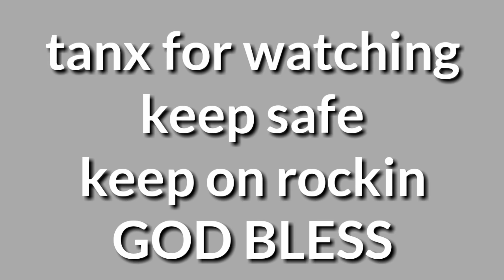Best investments in cebu - Bamboo Bay communities and residences. H. Cortes Ave mandaue city cebu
Here's why you should invest in bamboo Bay communities